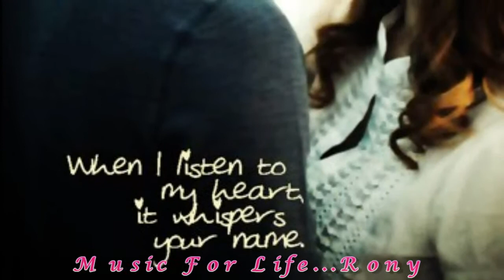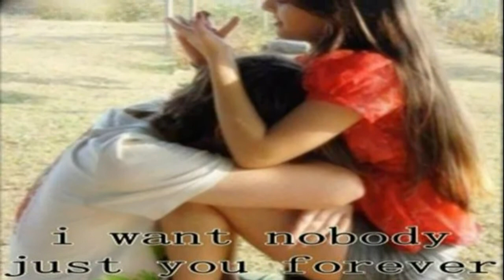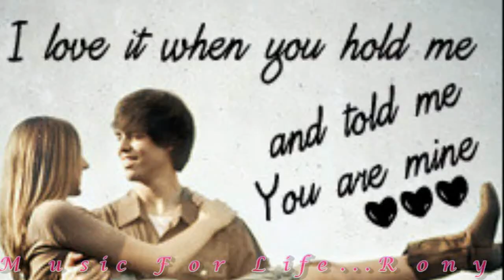Pink - (Just Give Me A Reason - Feat. Nate Ruess)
Used to lie so close to me, oh, oh

Our tear ducts can rust